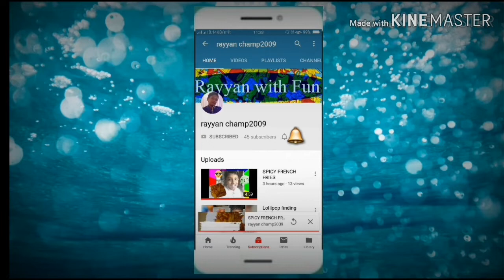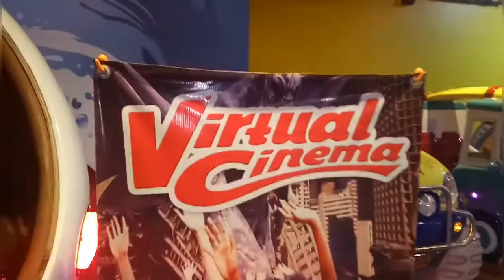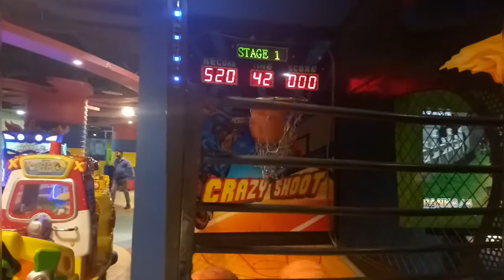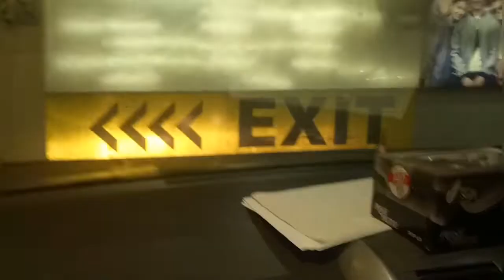My Sunday vlog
hi guys how are you thank you for your appreciation now i shoot my sunday vlog in very excited mood just because of you ...